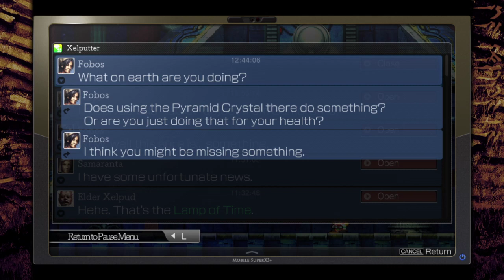Ride Along Ran and Dark play La Mulana 2! | Episode 19 | Killing the sun!